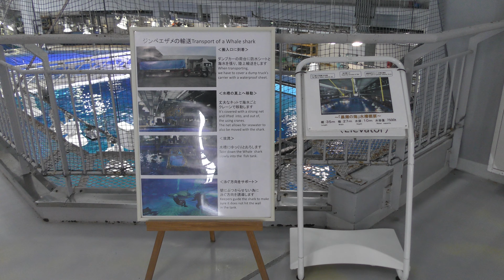黒潮探検・上から見る ジンベエザメ と ナンヨウマンタ (沖縄美ら海水族館) 2019年5月10日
ジンベエザメ、ナンヨウマンタ など (沖縄美ら海水族館)

■ 撮影場所
美ら海水族館 (沖縄県)